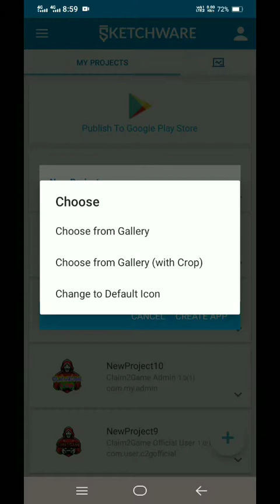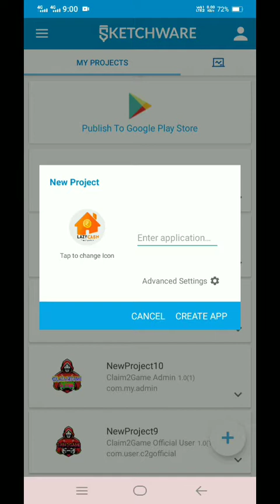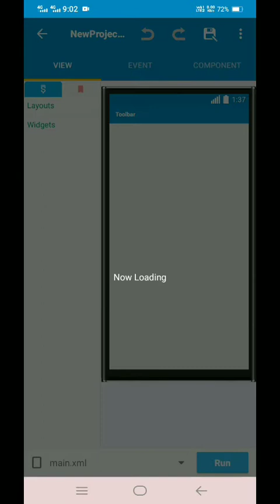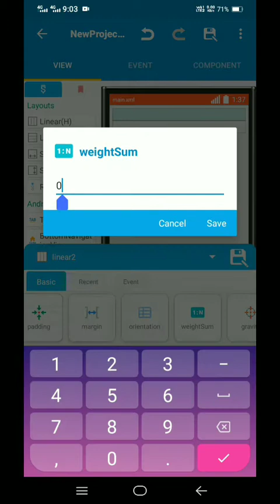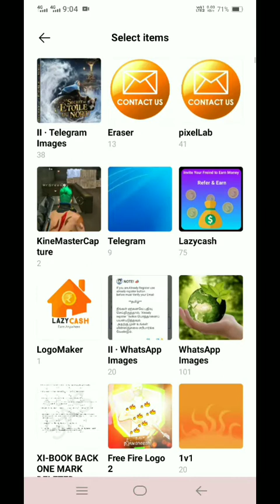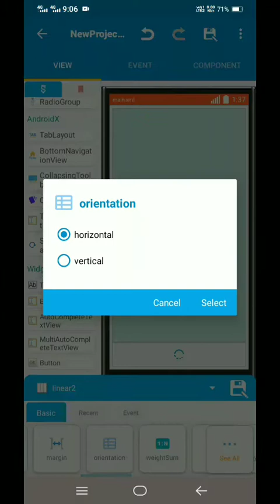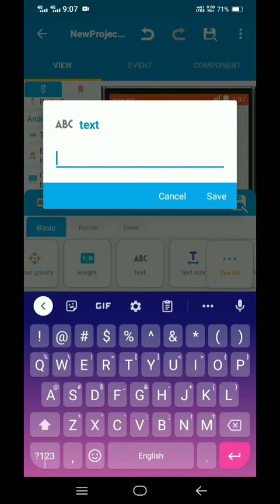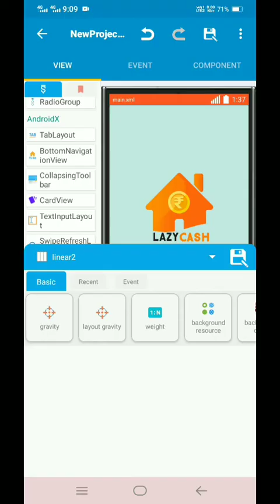How to make Earning App in Sketchware in Tamil.